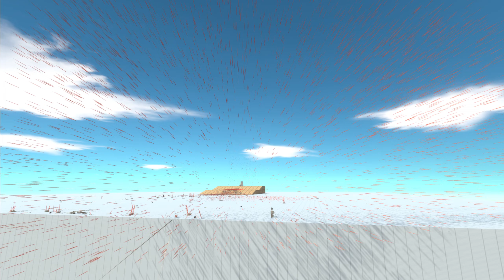OP Archer God vs 100 Fantasy and Infernals Army Animal Revolt Battle Simulator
Let me continue the series